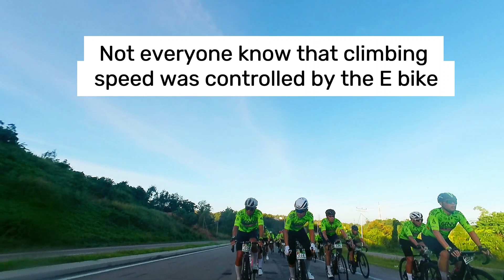E bike in GFNY peloton